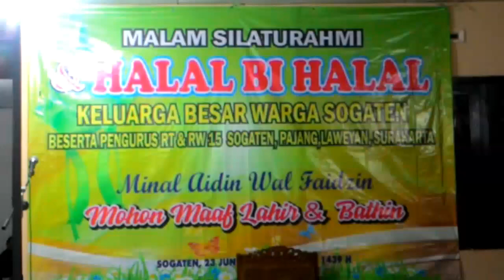IKRAR HALAL BIHALAL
Halalbihalal 1439 H / 2018